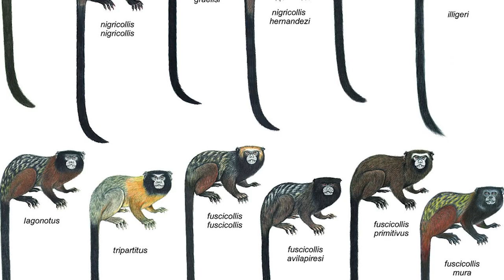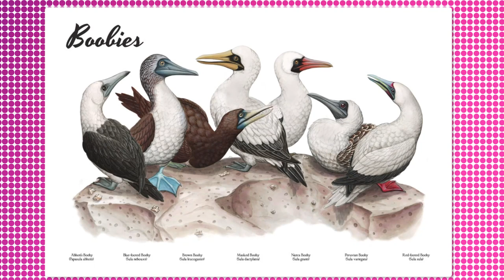10 Unusual Animals You Won’t Believe Actually Exist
10 Unusual Animals You Won’t Believe Actually Exist

You may think you have seen all the animals there are on this planet! News flash, there are certain species that you would never believe still exist. Imagine a dog with 3 eyes or a cat with 5 paws! That's only possible in Disney's world of zombies.
Nature is beautiful and no matter how scientists or zoologists probe, they cannot really know the number of animal species there are in the world. However, there are certain really unusual, not-so-popular animals that you may think are man-made. Well, shocker, they do really exist, and we would be looking at them in this video.

Unusual Animals With Shocking Genetic Mutations